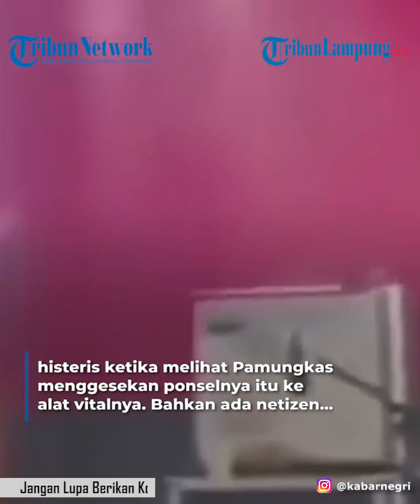Viral Aksi Pamungkas Jadi Sorotan Publik Usai Lakukan Hal yang Menjijikan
Dalam video yang sedang ramai diperbincangkan, soal aksi panggung dari Pamungkas yang mengambil ponsel milik salah satu fans ketika dirinya sedang bernyanyi.
Lalu setelah Pamungkas mengambil handphone tersebut, digesekkan ke arah bagian alat vitalnya. Pamungkas kemudian mengembalikan lagi handphone milik dari fansnya itu.
Aksinya tersebut menjadi sorotan masyarkat. Adapun video tersebut adalah bagian dari cuplikan dari akun TikTok milik fans Pamungkas.
Netizen pun banyak yang mengaku geram dengan aksi panggung yang dilakukan oleh Pamungkas itu. Mereka menilai apa yang telah dilakukannya sangat tidak senonoh dan tak layak dilakukan.
Bahkan netizen juga turut menyoroti reaksi dari para fansnya, yang justru berteriak histeris ketika melihat Pamungkas menggesekan ponselnya itu ke alat vitalnya.
Bahkan ada netizen yang menuliskan dalam keterangan video tersebut dengan kalimat "hp gue dihamilin maspam."
Sudah lebih dari 3,7 juta kali aksi panggung Pamungkas yang ini disaksikan oleh masyarakat.
Bahkan menjadi trending topik di Twitter dan lebih dari 12 ribu retweet lalu disukai 19 ribu lebih.